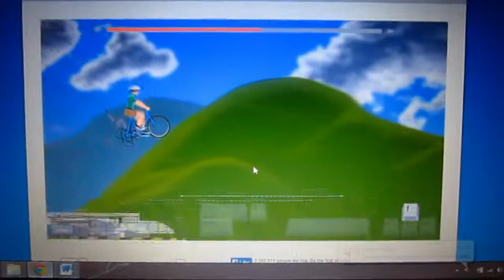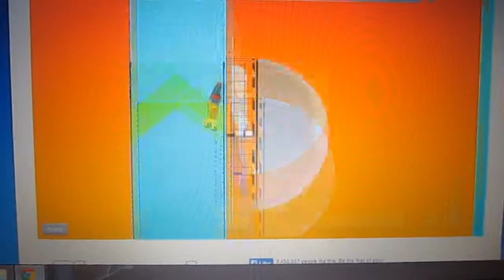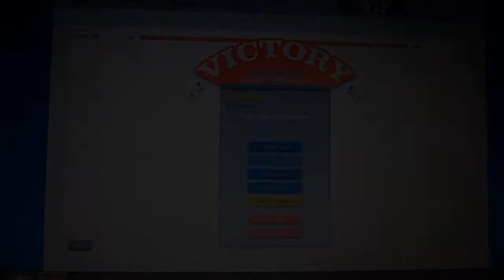RileySkye100 Plays Happy Wheels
This is just a compilation of a few videos I recorded of me playing Happy Wheels. I don't have a great software to perfectly capture game footage on my computer. So obviously, I used my digital camera.